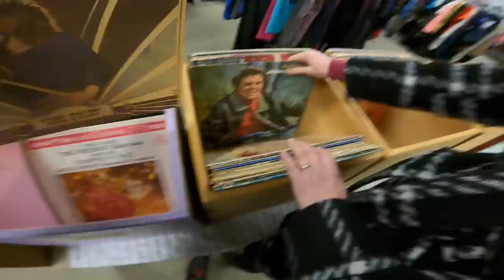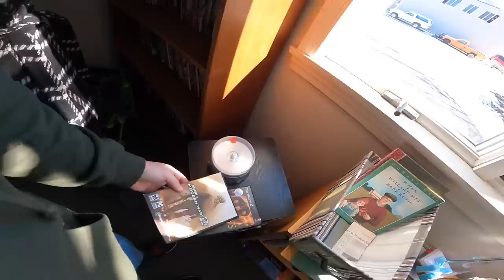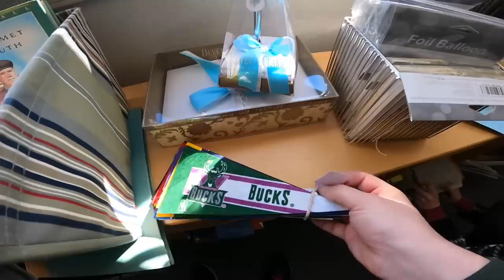SHE'S GLAD WE WENT TO THIS THRIFT STORE!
My wife and I went thrifting this past weekend to find some stuff to resell for a profit on ebay. My wife ended up finding something pretty crazy and interesting. You wont believe what it is! 😂

OUR EBAY STORE

Epping, NH
03042

700FT OF BUBBLE WRAP

CAMERA WE USE:
Gopro Hero 7
Gopro Hero 8

COMPUTER WE USE

LIGHTS WE USE:

SHIPPING SCALE WE USE: